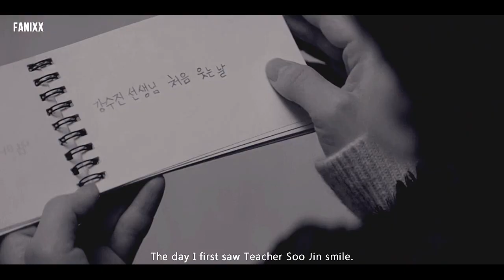MOTHER 마더 | "We will meet again"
Sypnosis: A temporary teacher notices that one of her students is being abused by her family. She makes an impulsive decision to kidnap the child and attempts to become her mother. *cr wiki*

Started on this edit literally a month ago. Finally completed it. Had to rewatch a few episodes here and there for this edit and sigh, all the emotions came back.

Definitely my #1 2018 drama, and also in my top favourites. What a journey.

drama: Mother
song: end of video
coloring:
program: SV12

fanixx does not own anything. I gained nothing from making this. If producers/owners of content wants me to remove it, do let me know. I'll do it.